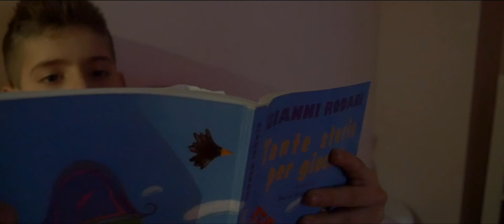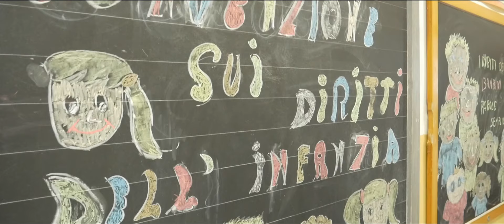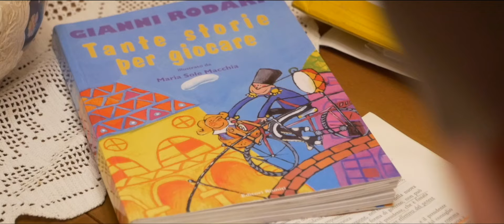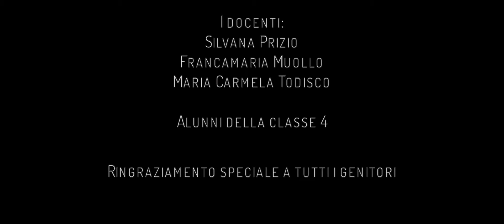Chiusano - Papà dove sei? | School Movie 2018